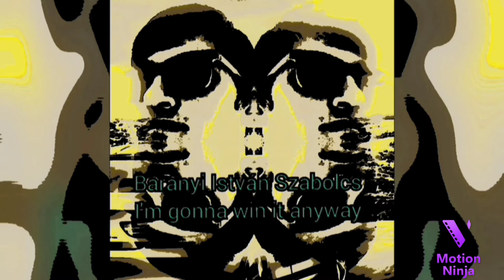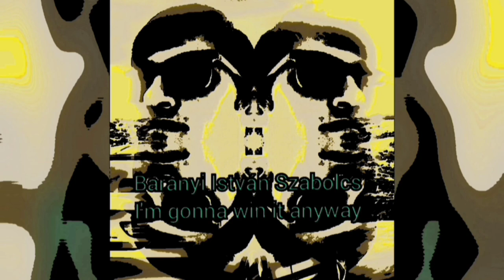Baranyi István Szabolcs - I'm Gonna Win It Anyway (Official Audio)